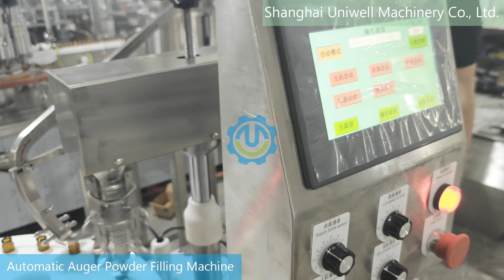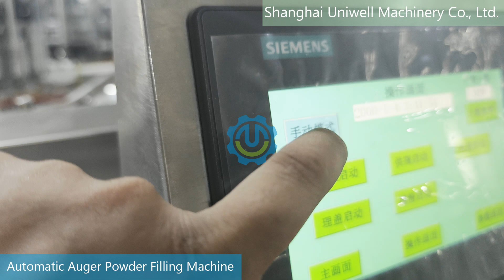Monoblock Vial Feeding Filling Stoppering and Capping Machine, Medicine Powder Filler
Main Products:

 Injection Vial Filling Machine

 Syrup/Oral Liquid Filling Machine

 Eye drop/Ear Drop/Nasal Drop Filling Machine

 Spray/Nasal Spray/Throat Spray/Portable Spray Filling Machine

 Essential Oil/Essence/CBD Oil Filling Machine

 Dropper Bottle/Roll-on Bottle Filling Machine

 Liquid/Paste/Powder Filling Machine

 Bottle Washing/Cleaning Machine

 Drying Machine/Sterilization Oven

 Labeling Machine/Shrink Sleeve Labeling Machine